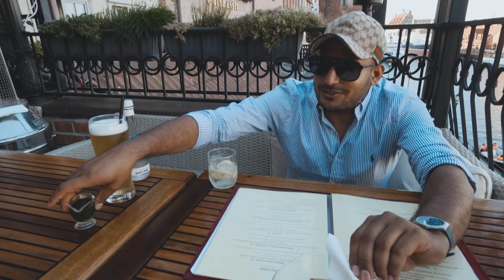Gdańsk (Poland) part 2/2 Shobuz World #6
What’s up world!
Me, Shobuz live in Poland; born in Bangladesh.  Love to live life to the fullest, live life without regrets. You will know soon I am very upbeat and happy person. I would like to share some of my adventures with you. Hope you would like it.

Please comment this video and let me know what do you think 🖐🖐🖐

আসসালামু আলাইকুম, আমি সবুজ বাংলাদেশ থেকে 🖐🖐🖐। আপনাদের সবার মাঝে ছড়িয়ে দিতে চাই সুখ সমৃদ্ধি আর প্রানঢালা ভালোবাসা। পেশাগত কারণে পোল্যান্ডে থাকি, আপনাদের সবাইকে দেখাতে চাই কত অসাধারণ সৌন্দর্য আছে এ দেশটিতে। ভ্রমণ করা যেহেতু আমার অন্যতম শখ, আপনাদের তাই নিয়ে যাবো পৃথিবীর এক দেশ থেকে আরেক দেশে আমার করা ট্রাভেল ভ্লগের মাধ্যমে।